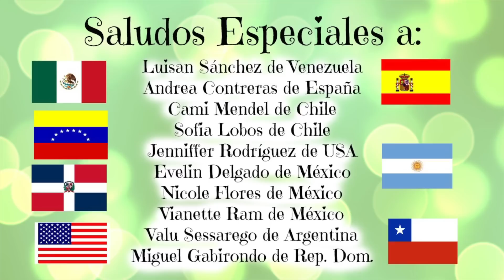Lamparas de Lava Caseras | ¿REALMENTE FUNCIONA?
¿Podré hacer una lámpara de lava con materiales que se encuentran en mi casa? 🤔

¡Seamos amigos!